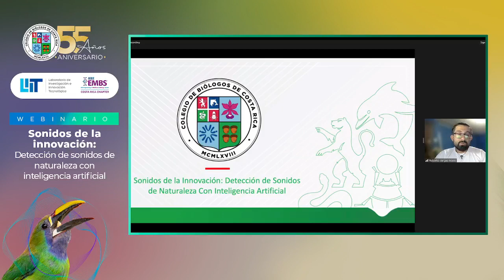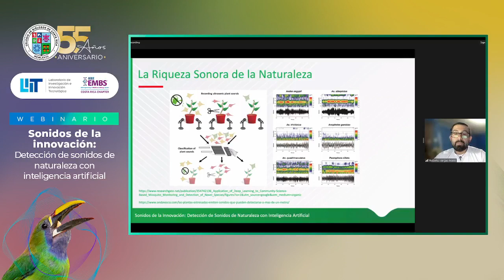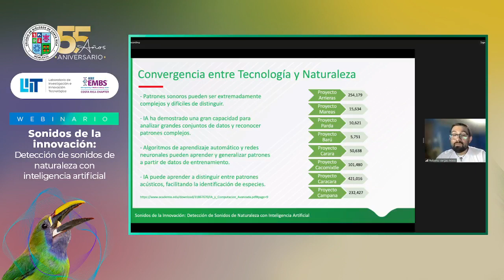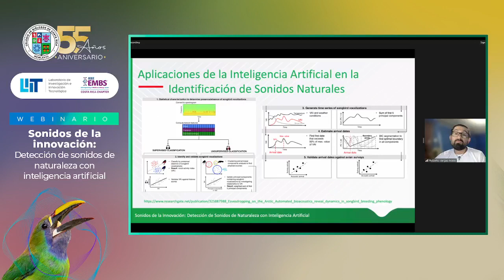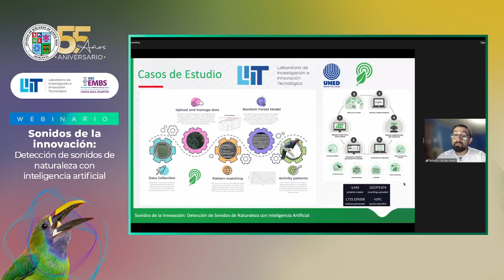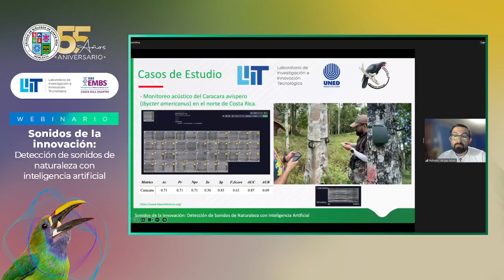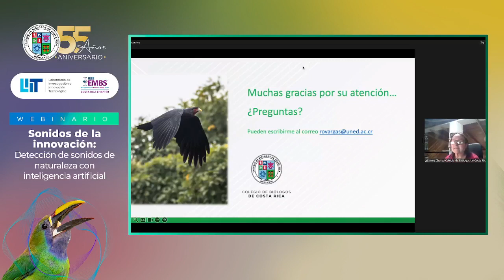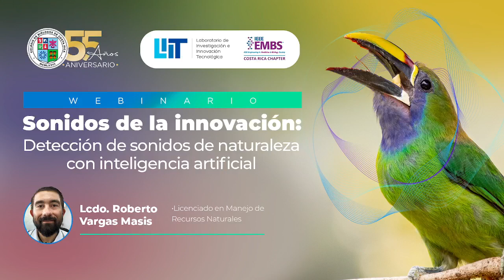Webinar Sonidos de la innovación: Detección de sonidos de naturaleza con inteligencia artificial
A cargo del biólogo Roberto Vargas.